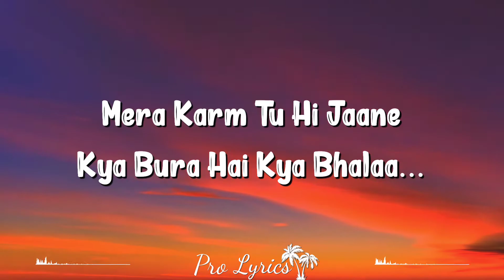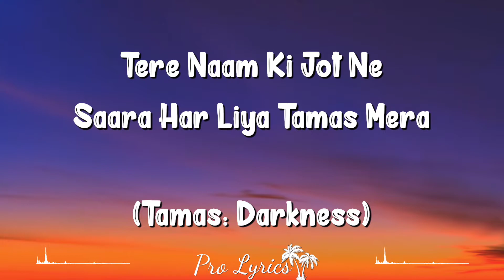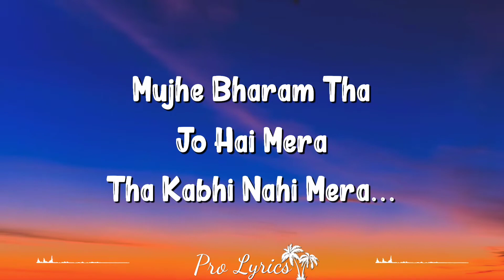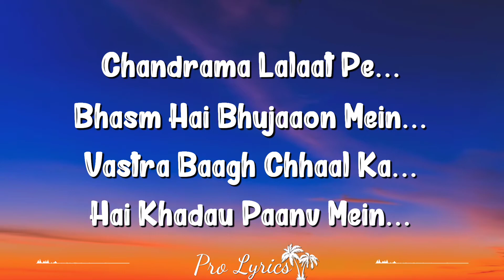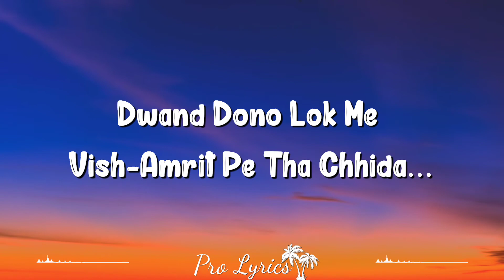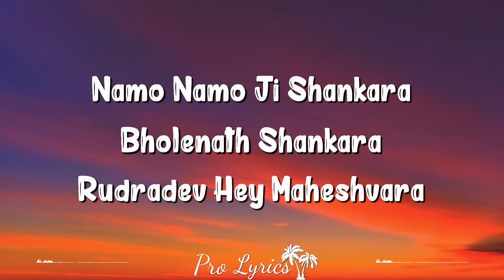Bholenath Shankara (Lyrics) - Kedarnath | Sushant Singh Rajput, Sara Ali Khan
"Bholenath Shankara" SONG INFO
Singer Amit Trivedi
Album Kedarnath
Cast Sushant Singh Rajput, Sara Ali Khan
Language Hindi

Jai ho jai ho Shankara
(Bholenath Shankara)
Aadi dev Shankara
(Hey Shivay Shankara)
Tere jaap ke bina
(Bholenath Shankara)
Chale ye saans kis tarah
(Hey Shivay Shankara)

Mera karm tu hi jaane
Kya bura hai kya bhalaa…
Tere raaste pe main toh
Aankh moond ke chalaa…

Tere naam ki jot ne
Saara har liya tamas mera
(tamas: darkness)

Namo namo ji Shankara
Bholenath Shankara
Hey Triloknath Shambhu
Hey Shivay Shankara

Bholenath Shankara
Rudradev hey Maheshvarah

Srishti ke janam se bhi
(O o…)
Pehle tera vaas tha
(O o…)
Ye jag rahe ya naa rahe
(O o…)
Rahegi teri aastha
(O o…)

Kya samay… kya pralay
Dono mein teri mahaanta
Mahaanta… mahaanta…

Seepiyon ki ontt main
(Bholenath Shankara)
Motiyaan ho jis tarah
(Hey Shivay Shankara)
Mere mann mein Shankara
(Bholenath Shankara)
Tu basa hai uss tarah
(Hey Shivay Shankara)

Mujhe bharam tha jo hai mera
Tha nahin kabhi mera…

Arth kya nirarth kya
Jo bhi hai sabhi tera…

Tere saamne hai jhuka
Mere sar pe haath rakh tera

Bholenath Shankara
Hey Triloknath Shambhu
Hey Shivay Shankara

Bholenath Shankara
Rudradev hey Maheshvara

Chandrama lalaat pe (O o…)
Bhasm hai bhujaaon mein (O o…)
Vastra baagh chhaal ka (O o…)
Hai khadau paanv mein (O o…)

Pyaas kya ho tujhe
Ganga hai teri jataaon mein
Jataaon mein… Jataaon mein…

Doosron ke waaste
(Bholenath Shankara)
Tu sadaiv hai jiya
(Hey Shivay Shankara)
Maanga kuch kabhi nahi
(Bholenath Shankara)
Tune sirf hai diya
(Hey Shivay Shankara)

Samudra manthan ka tha samay jo aa pada
Dwand dono lok me vish-amrit pe tha chhida
Amrit sabhi main baant ke
Pyala vish ka tune khud piya

Bholenath Shankara
Hey Triloknath Shambhu
Hey Shivay Shankara

Bholenath Shankara
Rudradev hey Maheshvara
Rudradev hey Maheshvara
Rudradev hey Maheshvara

Written by:
Amitabh Bhattacharya